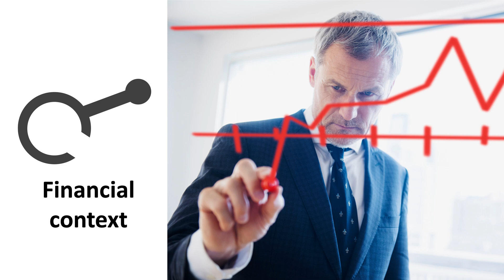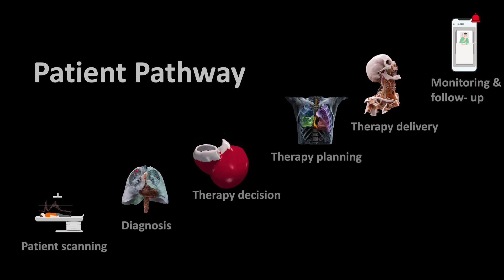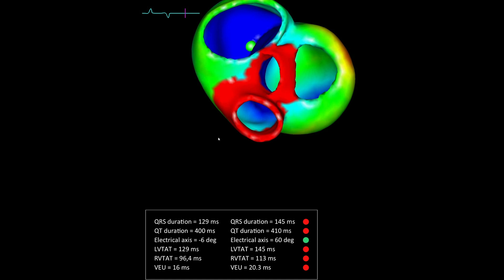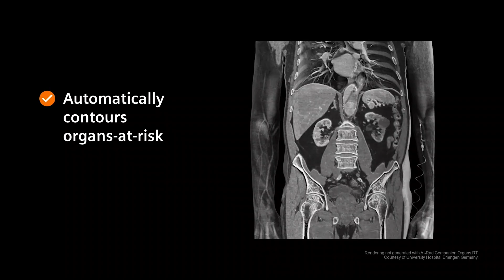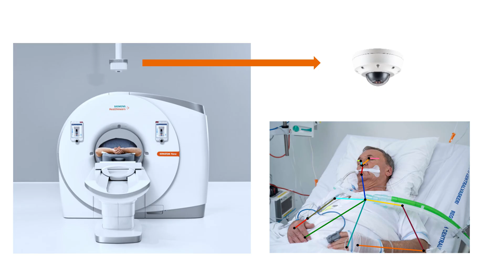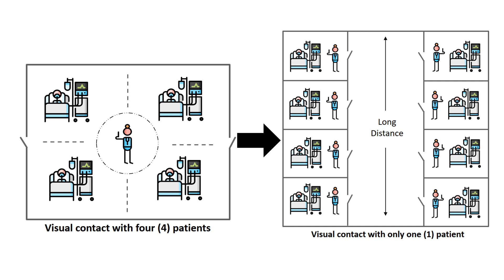Transforming healthcare with technology | Dokus Mertens | TEDxKULeuven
Dokus Mertens is a technology enthusiast who emphasizes the urgent need to rethink healthcare delivery amid mounting pressures on hospitals. With increasing patient numbers, an aging population, and workforce shortages, healthcare systems are struggling to keep up. Dokus argues that integrating next-gen technologies like artificial intelligence, digitalization, and augmented reality can revolutionize healthcare, enhancing patient outcomes and experiences.

He introduces the "three-body problem" in healthcare, describing the interwoven challenges of financial strain, workforce shortages, and patient demands for personalized care. Through examples like AI-supported diagnostics, virtual reality in surgery planning, and automated imaging, Dokus illustrates how technology can relieve hospital staff, improve efficiency, and provide tailored care. He envisions a future where digital solutions and AI-driven innovations empower healthcare workers, bridging gaps in a system under strain. Join him on this journey toward a resilient, tech-driven healthcare future. As an entrepreneurial team player with a talent for diplomatic negotiations, Dokus likes to build, lead and inspire performing teams and make them excel in changing environments. He is the CEO at Siemens Healthineers BeLux with a background in Nanoscience and Nanotechnology. His passion for next-gen MedTech and business excellence drives him to shape the future of healthcare together with a great team of Healthineers. This talk was given at a TEDx event using the TED conference format but independently organized by a local community.